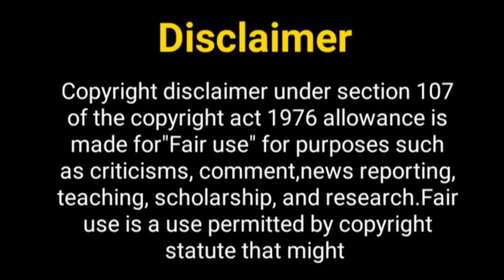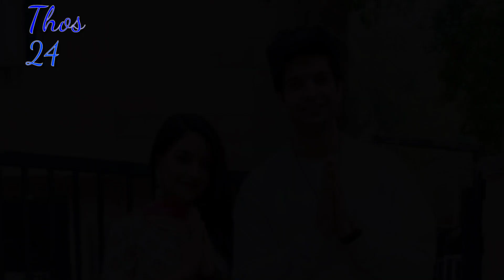अक्षिता मुद्गल का नया शो.....? Akshita Mudgal New Show | Ishqi Aur Ahaan | Ishq Par Zor Nahi 2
Hey Guys

Thos Khabar
ishq par zor nahin
ishq par zor nahi season 2
ishq par zor nahi
ishq par zor nahi 2
Param singh
Param singh lifestyle
Sony tv show
Akshita mudgal new show
Lifestyle of Param singh
Akshita mudgal boyfriend